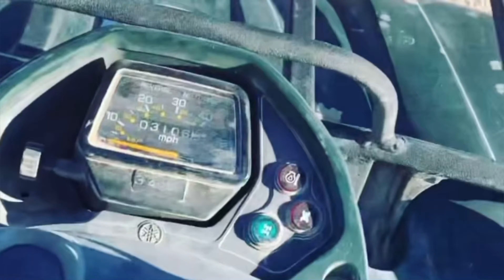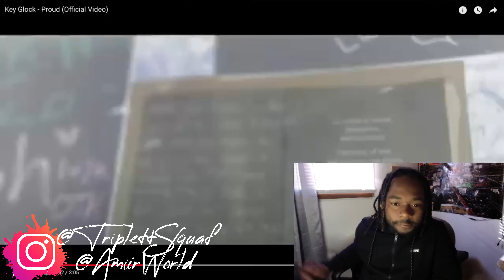Key Glock- Proud (Official Video) REACTION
WHAT's up squadddddd w back with another Reaction video please enjoy KEY GLOCK -PROUD